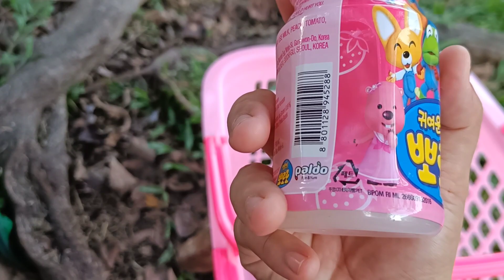MENCARI ES KRIM, ES KRIM STROBERI, ES KRIM JAGUNG, PERMEN YUPI, ES KRIM COKLAT, PADDLE POP MOCHI 5